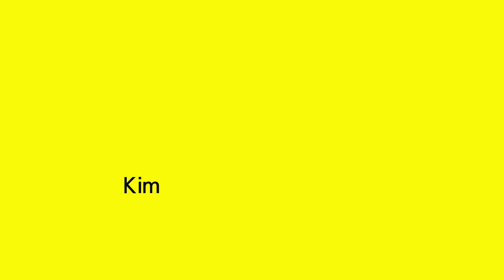Im Siwan's sociopathic acting skills / Man from the Equator / 임시완아역드라마 / 적도의 남자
Im Si-wan, who played Heo Yeom's child in "Moon Embracing the Sun," was also cast as a child in "Man from the Equator" in recognition of his acting skills.
He was the type of person who was immersed in his role.
So when he went to the set, he felt like a murderer, so he had a hard time.